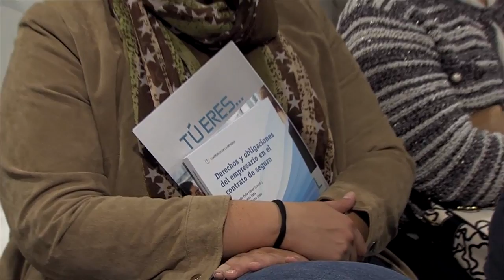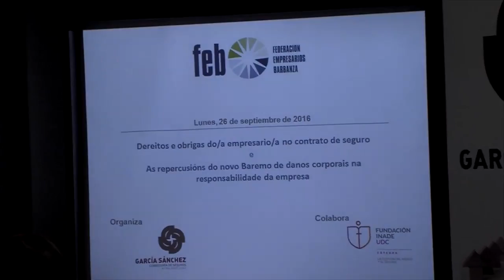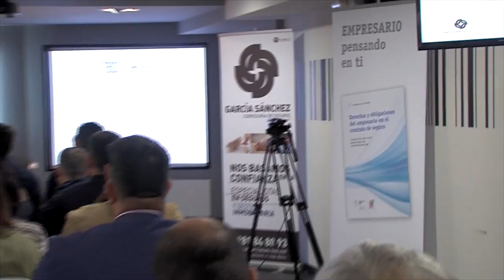27092016 8 ABE